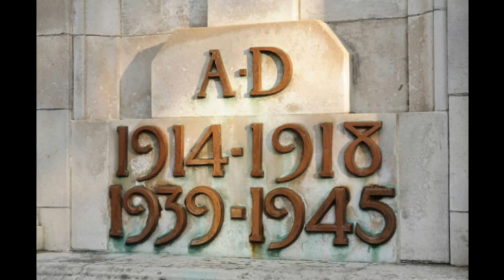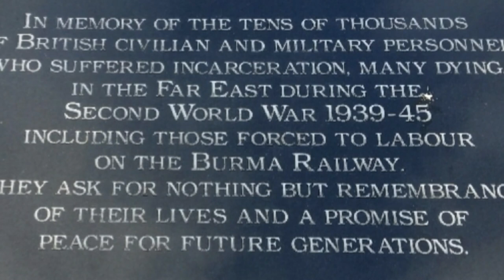VE Day 75 - Council commemorates 75 years since the end of World War II with musical tribute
Members of the Hampshire County Council’s Music Service have produced an online musical tribute to commemorate the 75th anniversary of Victory over Japan and the end of World War II – which is on Saturday 15 August 2020.  The tribute, a medley of familiar tunes, is performed remotely by staff and this year’s leavers who have graduated from the Hampshire County Youth Band - in one of their final performances. Vocal duties are by Kerry Kenward, a teacher with Hampshire Music Service.

The medley includes “Colonel Bogey” (used in the film Bridge over the River Kwai), Welsh lullaby “Suo Gan” (from Empire of the Sun) and “White Cliffs of Dover” as a tribute to Dame Vera Lynn.